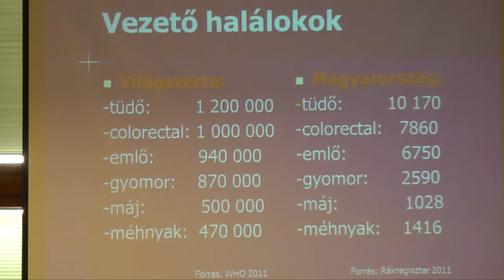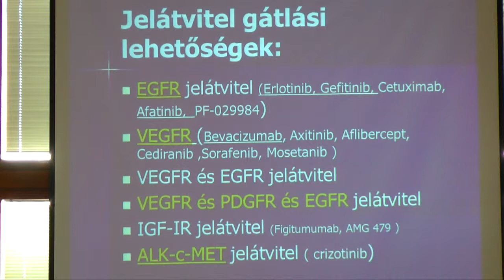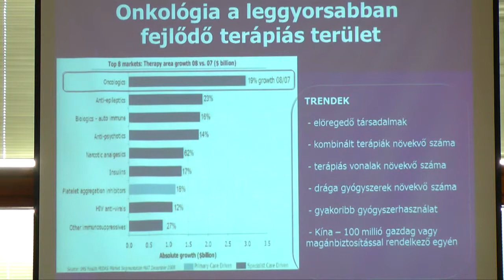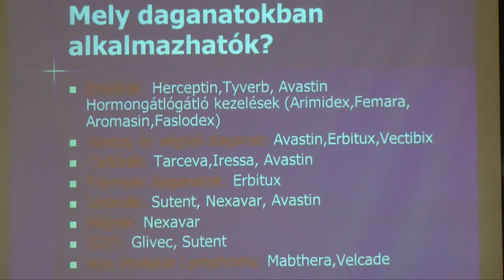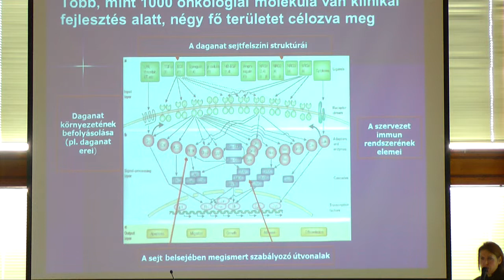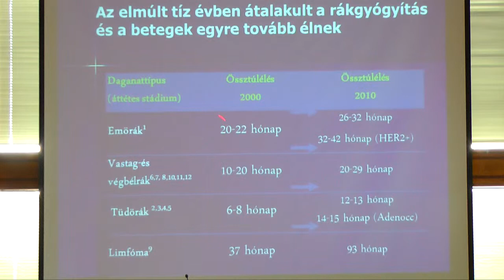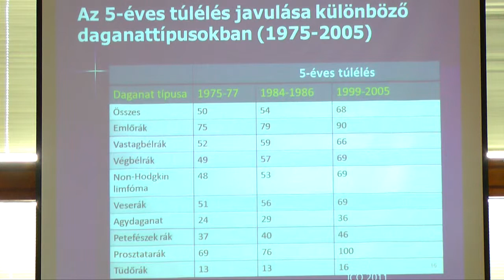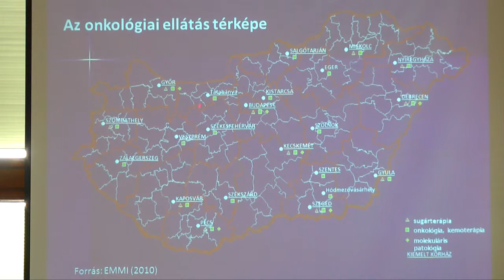Korszerű rákterápia: lehetőségek és akadályok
Dr. Bittner Nóra főorvos, Országos Onkológiai Intézet: Korszerű rákterápia, lehetőségek és akadályok, kinek jár és kinek jut (Rákellenes Világnap 2015)

Az előadásból részletes áttekintést kaphatunk arról, hogy a különféle daganattípusokban melyik rákgyógyszer és milyen indikációban érhető el Magyarországon, Európában, illetve a világ többi részén.